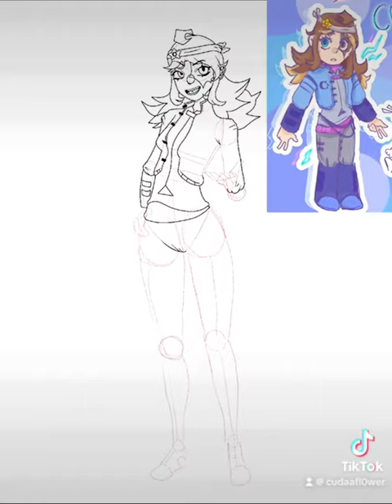17 June 2023